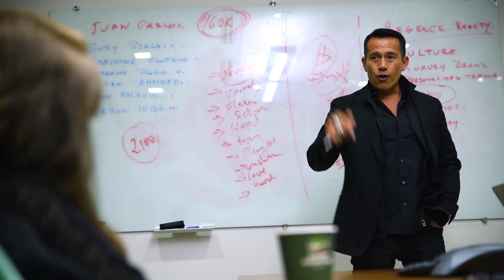Ryan Blair: From Gang Member to Multimillionaire | Daily EDGE: Emotional intelligence Podcast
What does it take to go from the lowest and most forgotten dregs of society to the top of the world? Ryan Blair went from a gang member and a high school dropout to the CEO of a company worth $600 million at its peak. Hear his incredible life story in my interview with him.

His autobiography, "Nothing to Lose, Everything to Gain: How I Went from Gang Member to Multimillionaire Entrepreneur was ranked 3rd in The New York Times Best Seller list for August 2011 and was a number one New York Times Hardcover Business Book bestseller in September 2011. Ryan Blair was named by Ernst & Young as Entrepreneur of the Year in 2012. He took lifestyle and weight loss company ViSalus (Now known as Vi) from $60 million in debt to $150 in revenue. At its peak, ViSalus was valued at $600 million.

But all that money is meaningless if you waste it on self-destruction. Find out how Ryan learned to appreciate what he had in life and take care of himself physically, emotionally, and spiritually. All that and more, in this video episode of the Daily Edge.